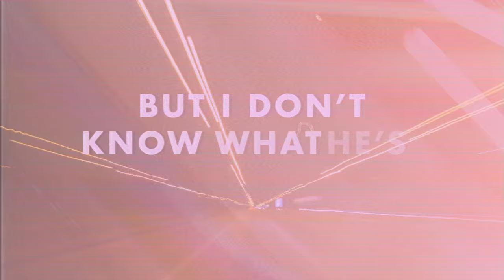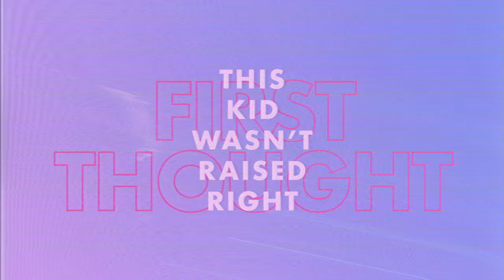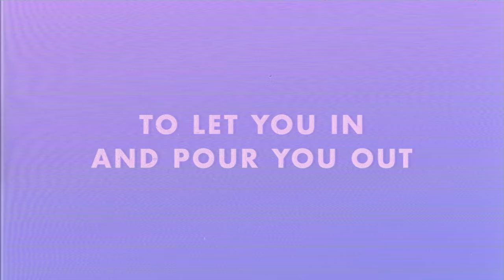Jason Gray - "Be Kind" (Official Lyric Video)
Lyrics:
Brake lights, stuck on the highway
Some guy cuts into my lane
Anger like an explosion
I’m mad and make sure he knows it
But I don’t know what he’s been through
Family he’s trying to get to
That’s when the Spirit inside me
Reminds me to

Be kind
‘cause everyone you meet
Is fighting their own battle
Fighting their own battle
Be kind
‘cause everyone you see
Needs to know they matter

Long line, just trying to check out
Behind me a kid starts to act out
First thought, this kid wasn’t raised right
Next thought, I wonder what their home’s like
Then I see - she’s a single mother
Just trying to hold it all together
She’d break down if she could afford to
It wouldn’t cost me anymore to be kind

Love of God flow through me now
Love of God show me how
To let You in and pour You out
Show me how to

Be kind
Fighting their own battle (We’re all fighting our own battle)
Be kind
Needs to know they matter (We all need to know we matter)

Who is my brother
Who is my sister

Be kind